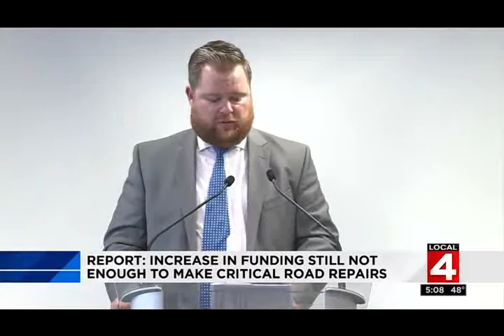Michigan TRIP Report 04/04/2017 (1)